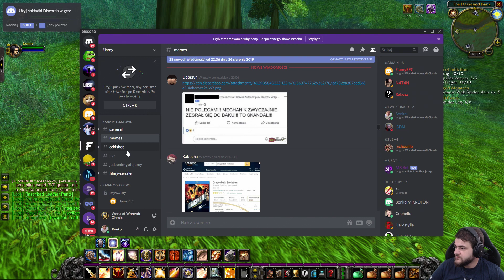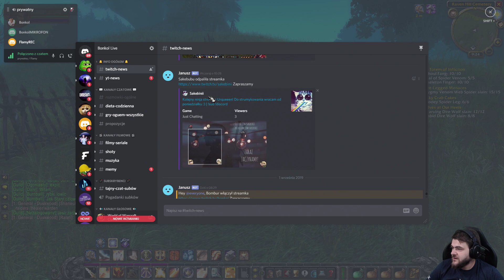OSTATNI DZIEŃ WAKACJI - World of Warcraft Classic / 01.08.2019 (#1)